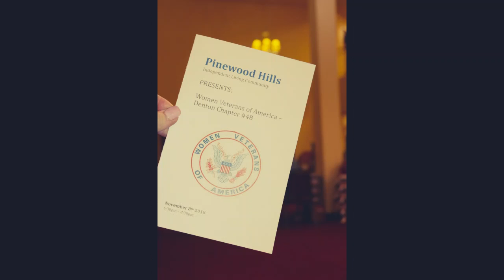Pinewood Hills Fundraiser for Homeless Women Veterans Medium